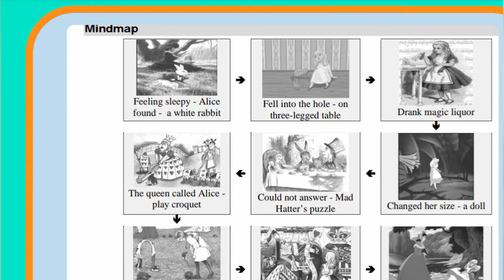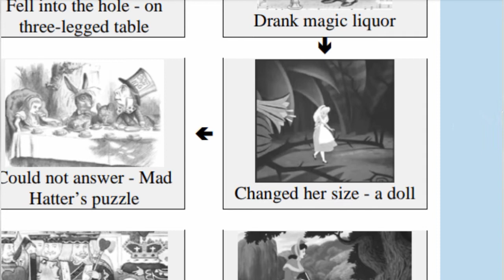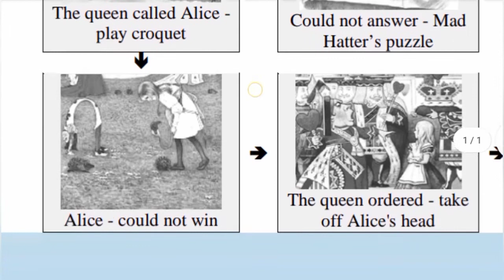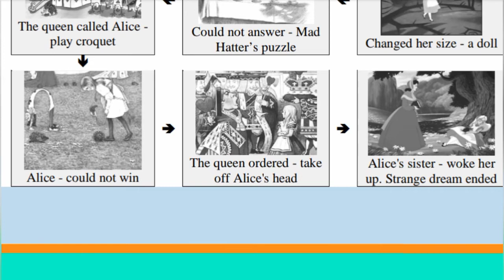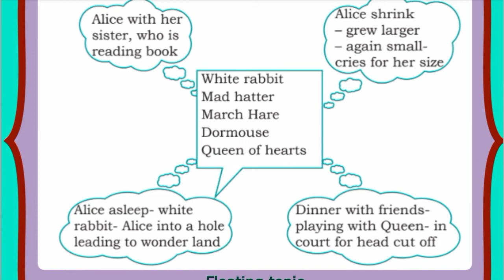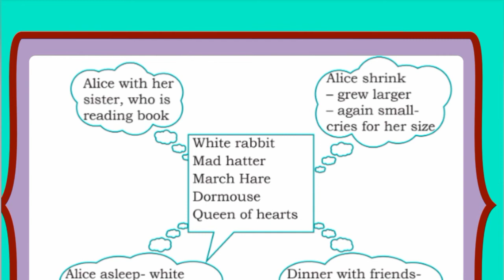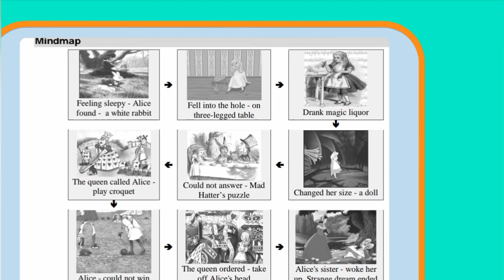7th Std - English | Term 2 - Supplementary | Alice in Wonderland - Mind Map